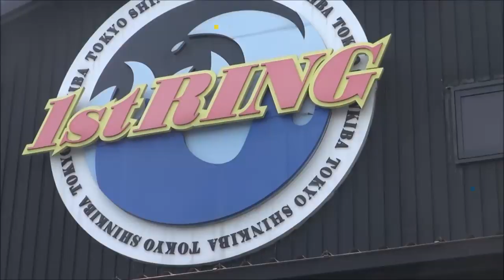2014年8月21日 8／24新木場大会記者会見